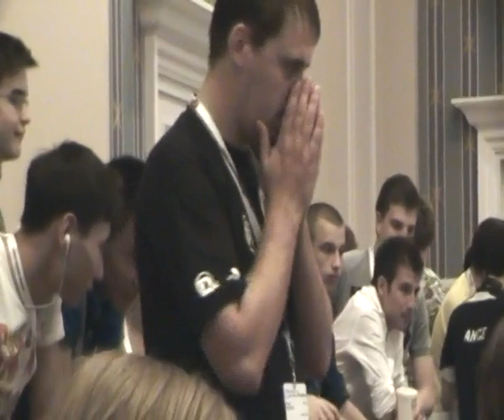ESWC 2010 DotA: DTS vs MYM